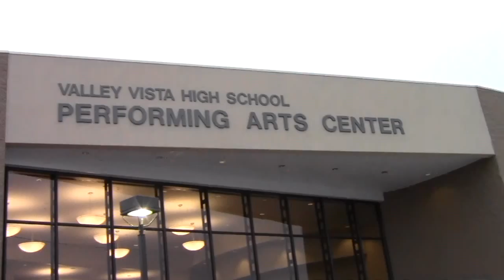Vaibu _All_Arizona concert(1/2)